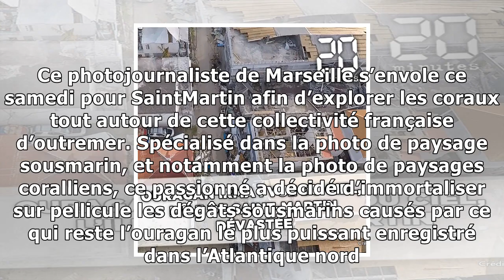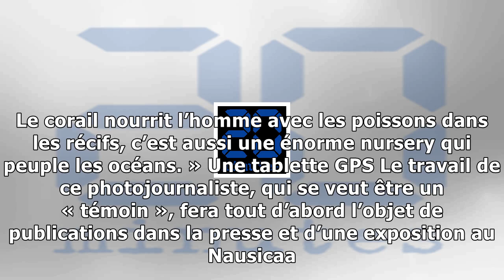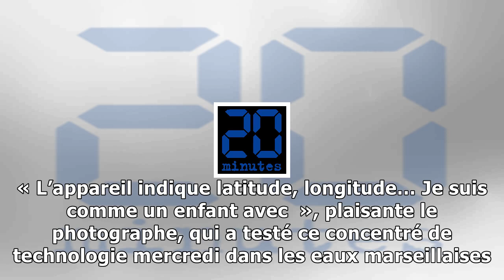Video. ouragan irma: un marseillais part photographier les coraux de saint-martin pour aider les sc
Video. ouragan irma: un marseillais part photographier les coraux de saint-martin pour aider les scientifiques
Alexis Rosenfeld en plein test de appareil photo GPS — Boris Horvat AFP Alexis Rosenfeld, photojournaliste, part à SaintMartin photographier les dégâts de l’ouragan Irma sur les coraux de SaintMartin.